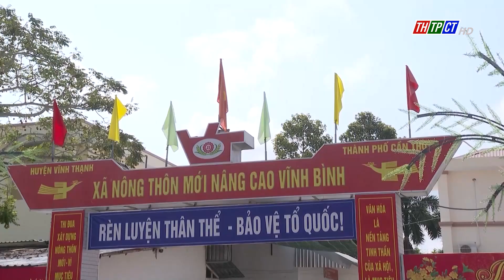Cần Thơ phấn đấu năm 2025 có 1 huyện đạt chuẩn nông thôn mới nâng cao | Cần Thơ TV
Cần Thơ phấn đấu năm 2025 có 1 huyện đạt chuẩn nông thôn mới nâng cao
UBND thành phố có Công văn 3395 gửi Bộ Nông nghiệp và Phát triển nông thôn đăng ký mục tiêu, nhiệm vụ phấn đấu xây dựng nông thôn mới năm 2025.